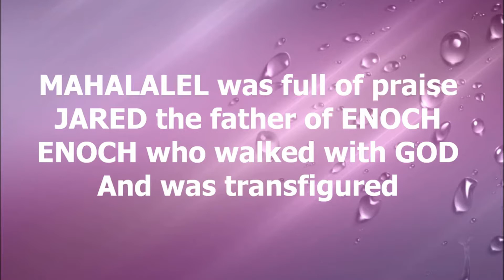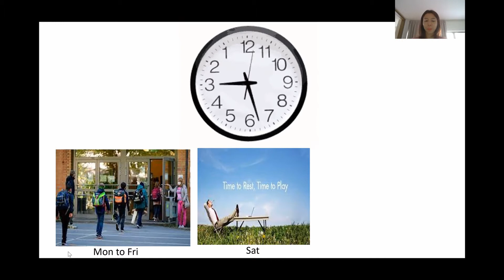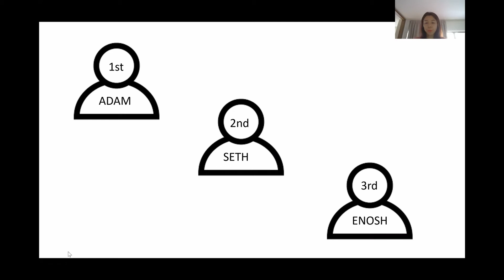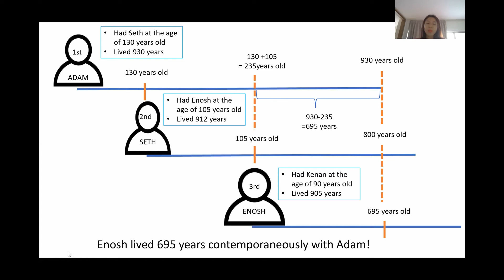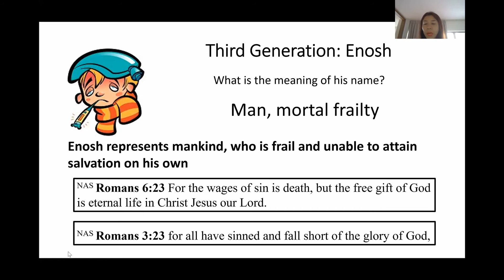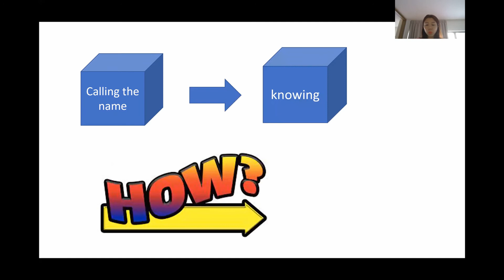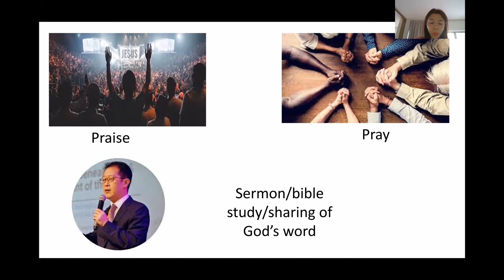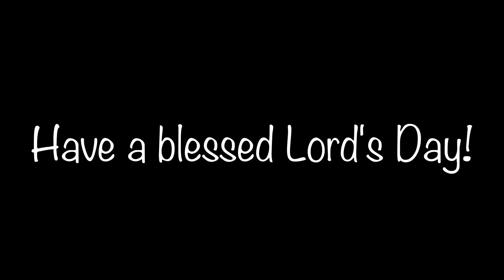GSS Lord's Day Service [2021.09.26]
Gabriel Sunday School Lord's Day Service.
Teacher: Wei Thien.